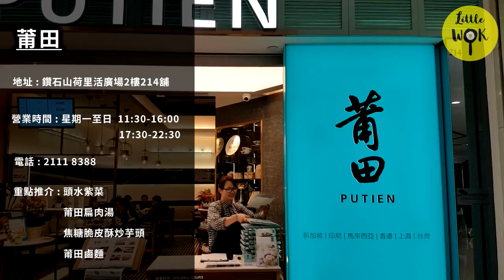【最潮閩菜！】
中華廚藝博大精深，有冇食過正宗嘅閩（福建菜）呢？並唔同一般粵式茶餐廳嘅福建炒飯，今次介紹嘅餐廳，名為「莆田」，大家又知唔知福建省莆田市，係最珍貴、最稀有嘅「頭水紫菜」產地呢？

頭盤梗係上「宇宙最鮮」、古時係獻俾皇帝，做貢品嘅「頭水紫菜」啦！營養價值高、爽口嫩滑、完全冇渣，配上醋同生曬蝦苗！認真醒神兼醒胃！食完頭盤，再食埋多味莆田小菜，食完真係令人蠢蠢欲動，想即刻去莆田發掘吓，仲有咩古色古香嘅貢品。

鮮味：★★★★☆
養生度：★★★★★
稀有度：★★★★☆

Putien Hong Kong (莆田香港)​
地址：鑽石山龍蟠街3號荷里活廣場2樓214舖